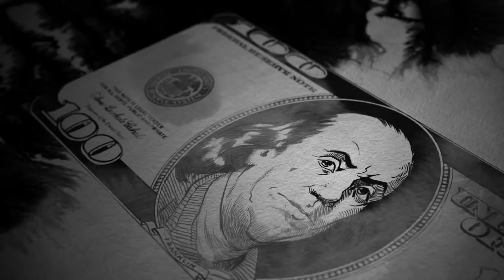BEST GAMES OF 2016 (TOP 10)